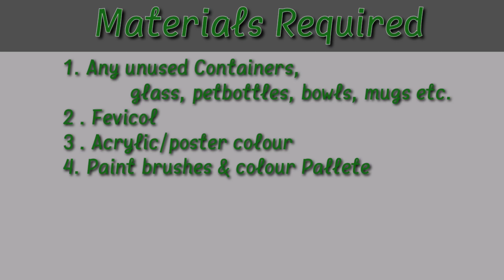Reduce Recycle Reuse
A Small video of making of flower pot made with reusing plastic bottles and bowls ...